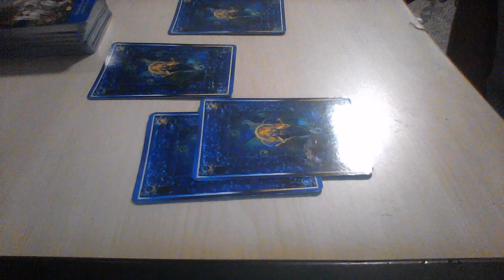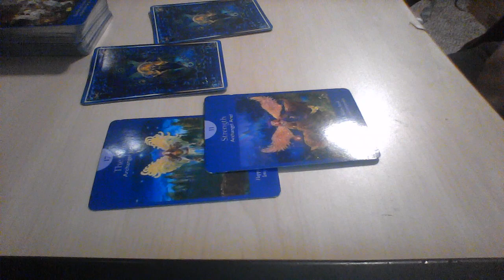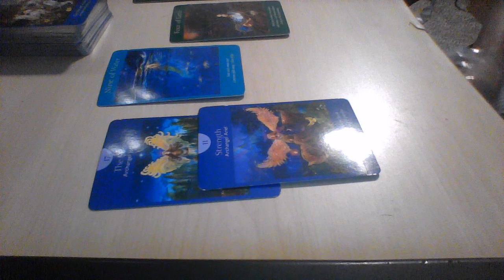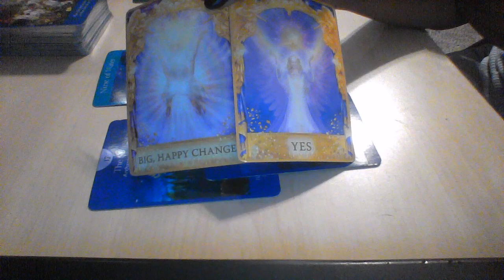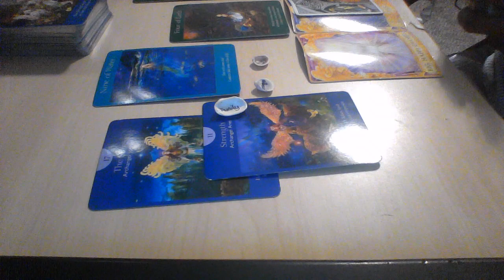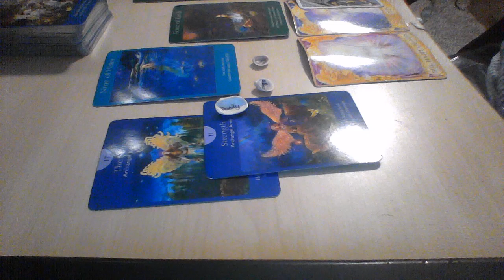GEMINI OCT 7 13 2019 YES TO BIG HAPPY CHANGES